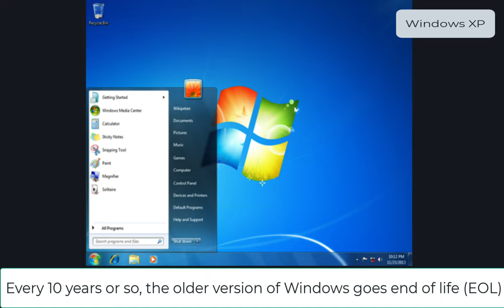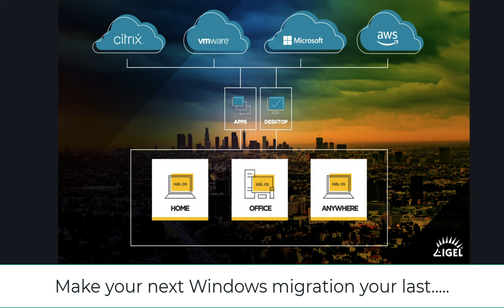Tired of Windows migrations